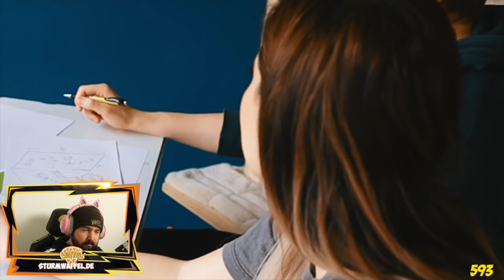Sturmwaffel REAGIERT auf Annis KATZENPARADIES Umbau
♥Waffelbande♥